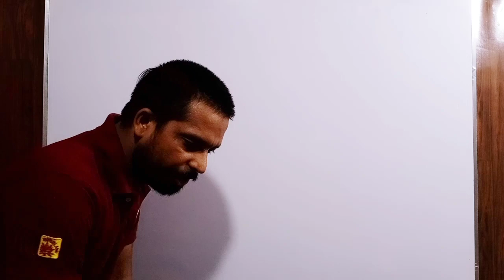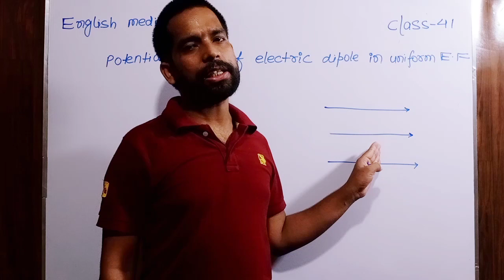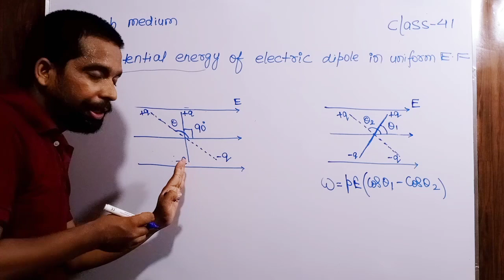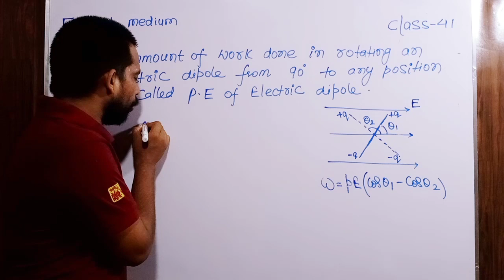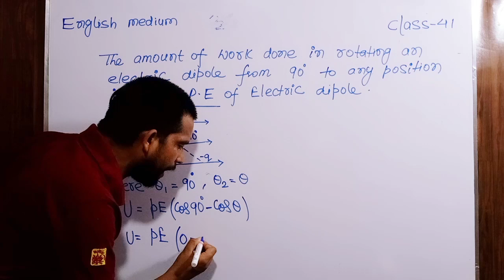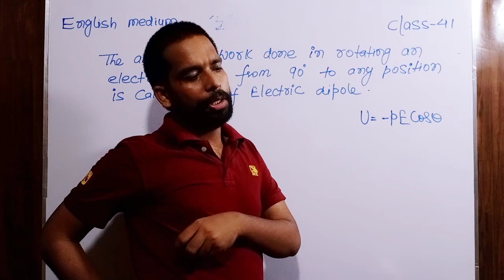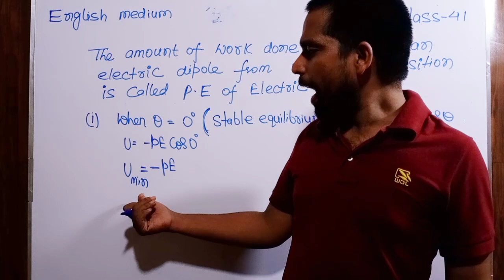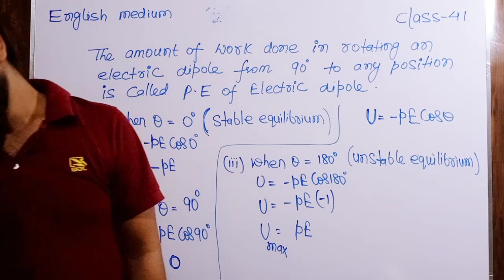Electric charges and fields ll class 41 ll potential energy of electric dipole ll